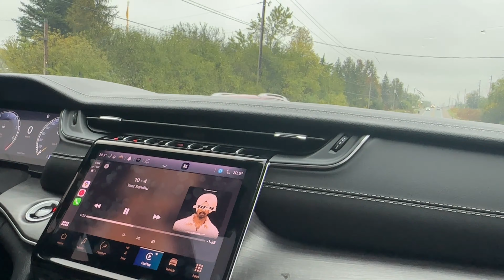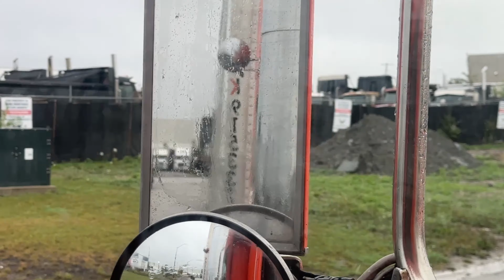Mittran da chaleya truck ni 🚚🚛 | peterbilt vs peterbilt | Brampton to nova scotia 🇨🇦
A video that describes travelling to nova scotia by truck while enjoying each and every movement of life brampton canada trucking #389